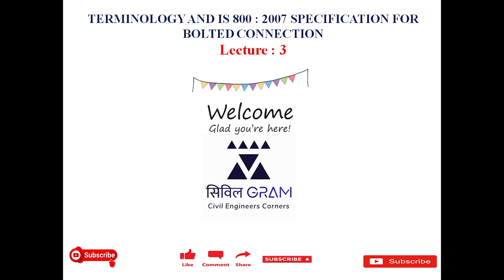LECT3 TERMINOLOGY AND IS 800 : 2007 SPECIFICATION FOR BOLTED CONNECTION l CIVIL GRAM l STEEL l AKTU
In this lecture we are discussing TERMINOLOGY AND IS 800 : 2007 SPECIFICATION FOR BOLTED CONNECTION
we discuss different topics in these are given below
1. TERMINOLOGY
2. IS 800 : 2007 SPECIFICATION FOR BOLTED CONNECTION
3. LAP JOINT AND BUTT JOINT

PLAIN AND REINFORCED CONCRETE
if you have any query or doubt please mention in the comment section and if you like the content and quality of the lecture please like and subscribe the channel so that you get knowledgeable information.
from: Himank sharma

सिविल GRAM, Dr. A.P.J. Abdul Kalam Technical University, aktu, uptu, sscje, ciivilengineering, civilgram,civilgramchannel.